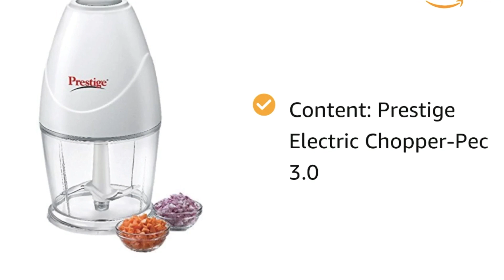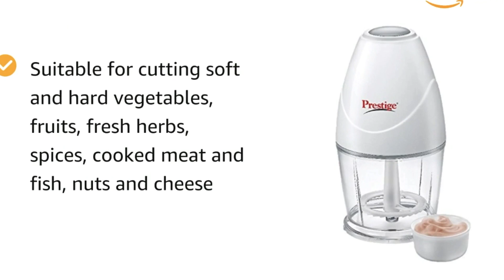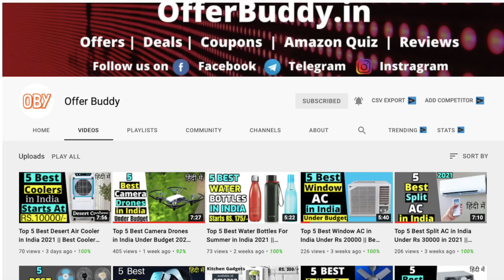Top 5 Best Electric Chopper in India Under Rs 1500 in 2022|| Fruit and Vegetable Electric Chopper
Hello friends, in this video I have discussed about best budget Vegetable Chopper that you can get under mid-range. With lots of research, I have listed out these few Vegetable Chopper that will give you a  level experience. These are the best Vegetable Chopper that you can find online.

5. Glen Mini Vegetable Chopper

4. Prestige 250-Watt Electric Chopper

3. Orpat Express 250-Watt Chopper

2. Borosil 300-Watt Chopper

1. Inalsa Bullet 400W Chopper

Video Credits:

Here I have used various short clips and images to make this video

Technical Guruji
Mahatmaji Technical
Technical Sagar
Sharmaji Technical
Technical Sunil
Technical boss
Technical Dost
Tech Burner
CarryMinati
Asif Bantaye
TECHZ
Geekyranjit
Gadgets To Use
Techno Ruhez
IGyaan
C4ETech

Portions of footage found in this video are not original content produced by Too Much Tech. Portions of stock footage of products were gathered from multiple sources including, manufactures, fellow creators, and various other sources. I earn through amazon associates from qualifying purchases.